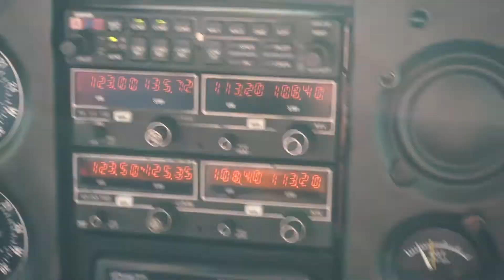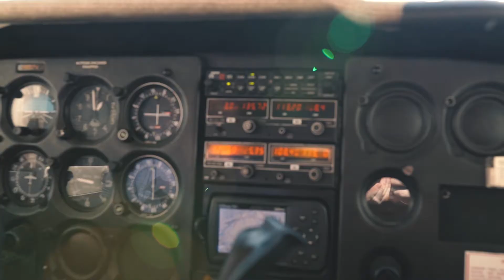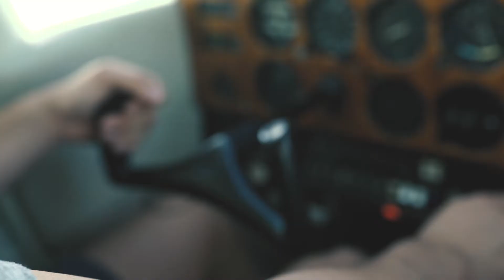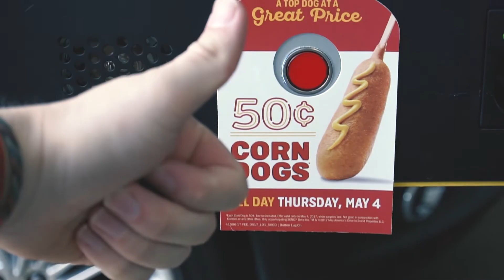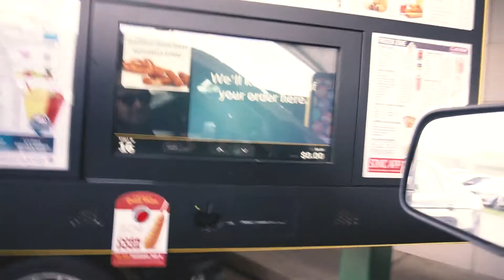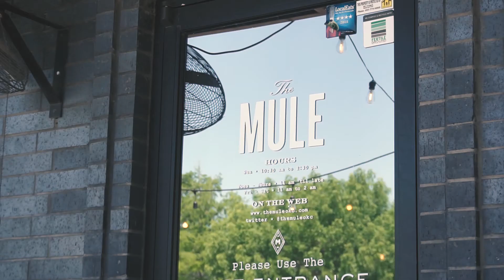FLYING A PLANE OVER STILLWATER